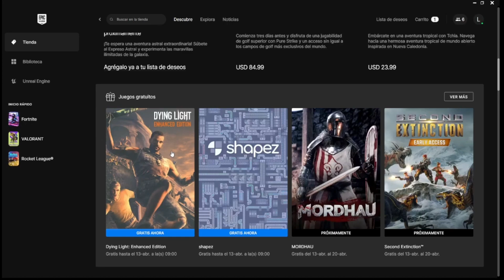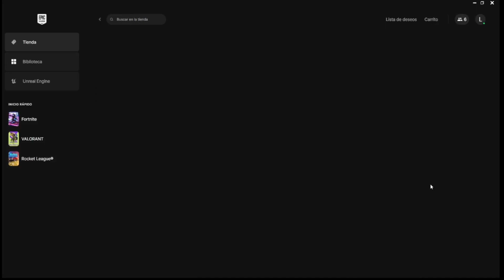Nuevo Juego Gratis de la Semana Dying Light Enhanced Edition en la Epic Games Store Disponibe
No olvides usar mi codigo de Creador mil gracias
CODIGO DE CREADOR EN LA TIENDA FORTNITE Y EPIC  💎 LOLLYPOP009 💎
💎Me Presento soy Lollypop009 y soy !💎
Creador de Contenido, Gamer, chef, tecnico en compu, full social, influencer, fiestero, parrandero full chapin. Lollycracks Sean todos Bienvenidos es un gusto y un placer tenerlos aca mil gracias por el apoyo al canal agradecería dejes tu like, te suscribas y compartas para que no te pierdas mi contenido del mundo de los video juegos

En Este Canal encontraras alto contenido de Fortnite como partidas privadas costa este, partidas privadas brasil y tambien transmisiones de fall guys en vivo partidas privadas con suscriptores directos todos los dias.

Directo de Overwatch 2, Minecraft, Fortnite, Fall Guys, Stumble Guys, Rocket League y muchos mas en mi Canal de Twitch

Mi Contenido de Youtube Gaming es el siguiente:

-Vale la pena comprar esta skin de fortnite
-Fortnite un poco de todo
-Fortnite partidas privadas con scrims y outfits
-Noticias Fortnite
-Fallguys Partidas Privadas
-Tutoriales
-Gamplays Fortnite
-Review y Preview de  nuevas skins en fortnite
-Freefire vs Fortnite
Partidas de Overwatch 2
Partidas de Valorant
Partidas de Minecraft
Stumble Guys
Rocket League